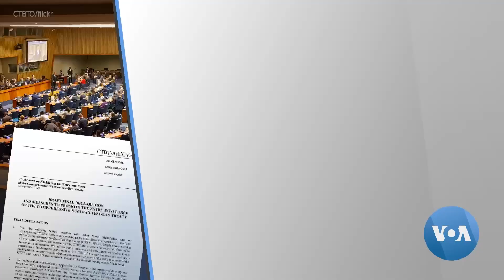[VOA 뉴스] ‘북한 추가 핵실험 중단’ 촉구…‘안보리 결의 이행’ 요구